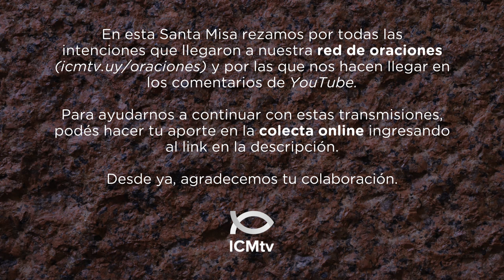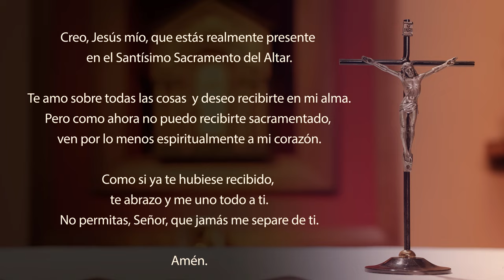Santa Misa de hoy domingo 25 de febrero 2024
Lectura del libro del Génesis 22, 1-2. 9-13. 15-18

    Dios puso a prueba a Abraham.
    «¡Abraham!», le dijo.
    Él respondió: «Aquí estoy.»
    Entonces Dios le siguió diciendo: «Toma a tu hijo único, el que tanto amas, a Isaac; ve a la región de Moria, y ofrécelo en holocausto sobre la montaña que Yo te indicaré.»
    Cuando llegaron al lugar que Dios le había indicado, Abraham erigió un altar, dispuso la leña, ató a su hijo Isaac, y lo puso sobre el altar encima de la leña. Luego extendió su mano y tomó el cuchillo para inmolar a su hijo. Pero el Ángel del Señor lo llamó desde el cielo: «¡Abraham, Abraham!»
    «Aquí estoy», respondió él.
    Y el Ángel le dijo: «No pongas tu mano sobre el muchacho ni le hagas ningún daño. Ahora sé que temes a Dios, porque no me has negado ni siquiera a tu hijo único.»
    Al levantar la vista, Abraham vio un carnero que tenía los cuernos enredados en una zarza. Entonces fue a tomar el carnero, y lo ofreció en holocausto en lugar de su hijo.
    Luego el Ángel del Señor llamó por segunda vez a Abraham desde el cielo, y le dijo: «Juro por mí mismo -oráculo del Señor-: porque has obrado de esa manera y no me has negado a tu hijo único, Yo te colmaré de bendiciones y multiplicaré tu descendencia como las estrellas del cielo y como la arena que está a la orilla del mar. Tus descendientes conquistarán las ciudades de sus enemigos, y por tu descendencia se bendecirán todas las naciones de la tierra, ya que has obedecido mi voz.»

R. Caminaré en presencia del Señor.

Tenía confianza, incluso cuando dije:
«¡Qué grande es mi desgracia!»
¡Qué penosa es para el Señor
la muerte de sus amigos! R.

Yo, Señor, soy tu servidor,
tu servidor, lo mismo que mi madre:
por eso rompiste mis cadenas.
Te ofreceré un sacrificio de alabanza,
e invocaré el nombre del Señor. R.

Cumpliré mis votos al Señor,
en presencia de todo su pueblo,
en los atrios de la Casa del Señor,
en medio de ti, Jerusalén. R.

Lectura de la carta del Apóstol san Pablo a los cristianos de Roma 8, 31b-34

Hermanos:
    Si Dios está con nosotros, ¿quién estará contra nosotros? El que no escatimó a su propio Hijo, sino que lo entregó por todos nosotros, ¿no nos concederá con Él toda clase de favores?
    ¿Quién podrá acusar a los elegidos de Dios? Dios es el que justifica. ¿Quién se atreverá a condenarlos? ¿Será acaso Jesucristo, el que murió, más aún, el que resucitó, y está a la derecha de Dios e intercede por nosotros?

    Jesús tomó a Pedro, Santiago y Juan, y los llevó a ellos solos a un monte elevado. Allí se transfiguró en presencia de ellos. Sus vestiduras se volvieron resplandecientes, tan blancas como nadie en el mundo podría blanquearlas. Y se les aparecieron Elías y Moisés, conversando con Jesús.
    Pedro dijo a Jesús: «Maestro, ¡qué bien estamos aquí! Hagamos tres carpas, una para ti, otra para Moisés y otra para Elías.» Pedro no sabía qué decir, porque estaban llenos de temor.
    Entonces una nube los cubrió con su sombra, y salió de ella una voz: «Este es mi Hijo muy querido, escúchenlo.»
    De pronto miraron a su alrededor y no vieron a nadie, sino a Jesús solo con ellos.
    Mientras bajaban del monte, Jesús les prohibió contar lo que habían visto, hasta que el Hijo del hombre resucitara de entre los muertos. Ellos cumplieron esta orden, pero se preguntaban qué significaría «resucitar de entre los muertos.»